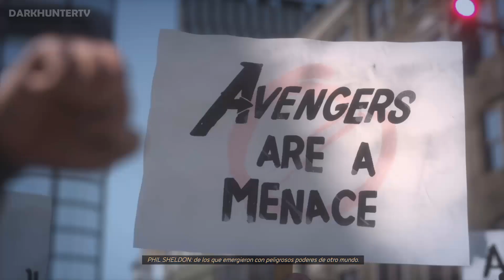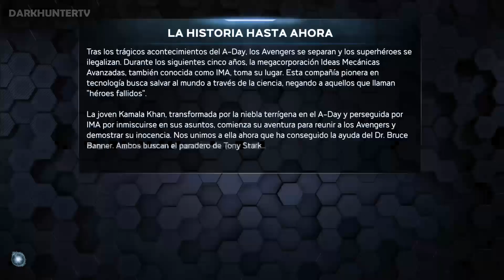MARVEL'S AVENGERS Juego en ESPAÑOL - Historia Completa Parte 1 (BETA) PS4 PRO 2020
Marvel´s Avengers primeras misiones del modo historia (las disponibles en la beta) con audio y textos en ESPAÑOL para PS4 pro, jugado, editado y subido por Darkhuntertv.
-Proximamente subiré la campaña completa.